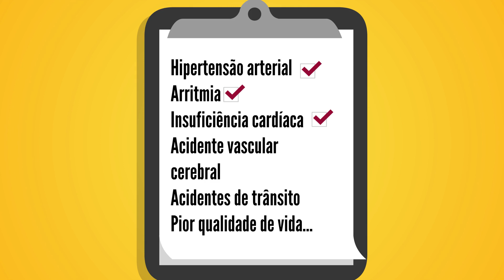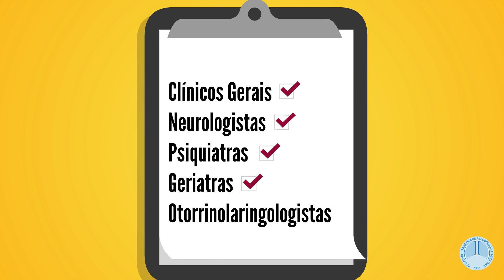Medicina do Sono - Sociedade Brasileira de Pneumologia e Tisiologia (SBPT)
A Medicina do Sono estuda mais de 80 distúrbios relacionados ao sono. Por meio do exame de polissonografia, é póssivel determinar a qualidade do sono do paciente e identificar doenças, como a apneia obstrutiva do sono, que causa ronco alto e frequente. A SBPT oferece o Curso de Medicina do Sono para profissionais da saúde habilitados, como pneumologistas, otorrinos, clínicos, neurologistas, psiquiatras e geriatras.
*Curso exclusivo para sócios. Associe-se à SBPT e aproveite todas as nossas oportunidades de aprendizado!
**O curso de capacitação não dá direito ao credenciamento automático do profissional por convênios ou pelo SUS.